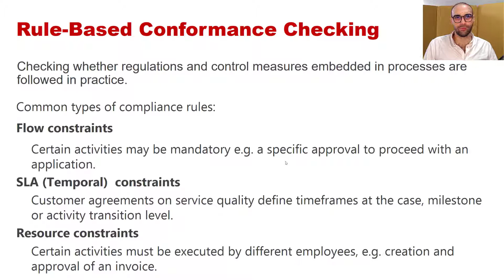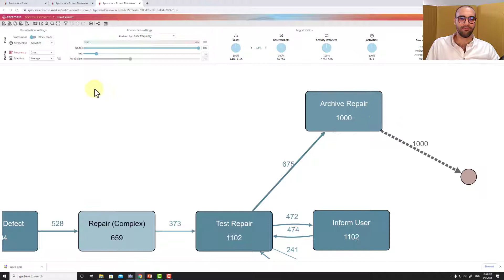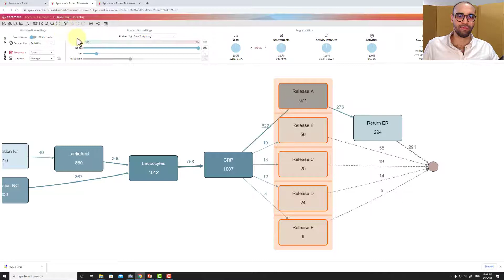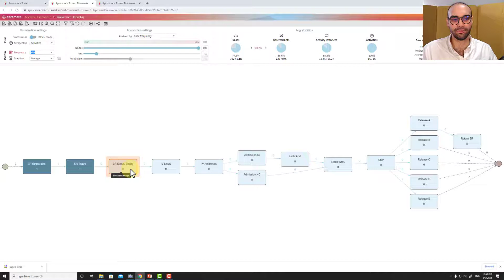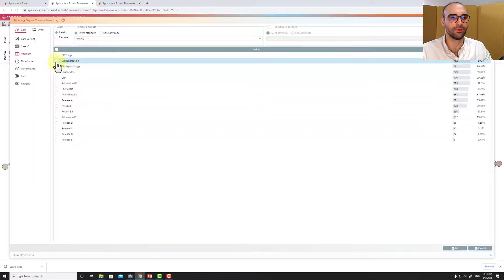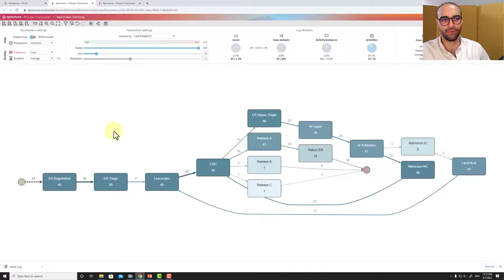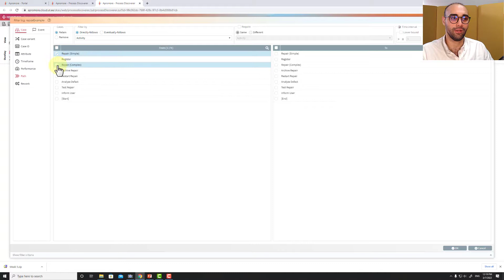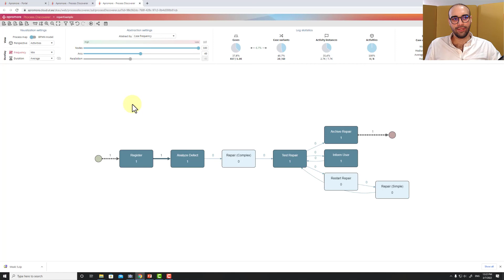5/2 Rule-Based Conformance Checking | فحص مطابقات المواصفات عن طريق القواعد